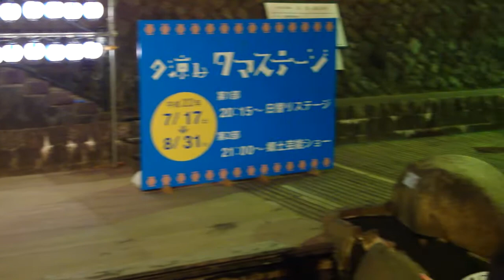安来節 其の四